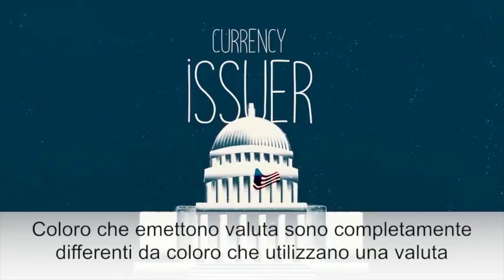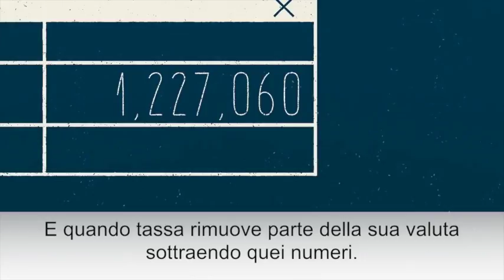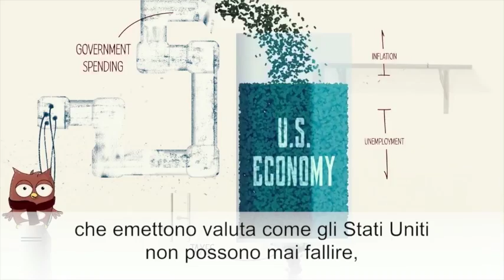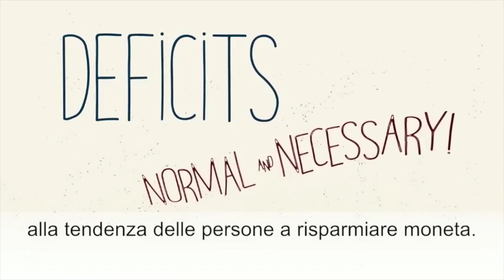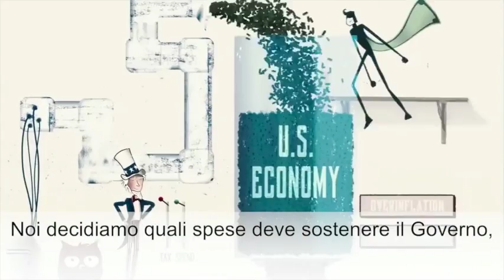Le Basi della Moneta Moderna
Video realizzato da Modern Money Basics con la supervisione degli economisti MMT.

Traduzione di Francesco Luciani
Supervisione di Maria Consiglia di Fonzo e Andrea Sorrentino

Scritto e narrato da Geoff Coventry
Disegni e animazioni di Ryan Hannfbaum
Prodotto da Make Digital Group
Musiche di Trokai